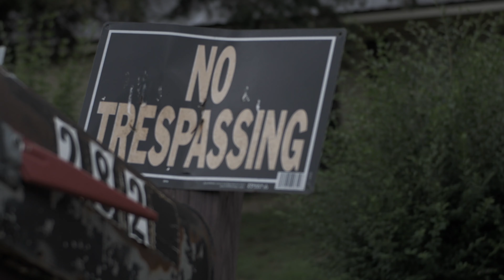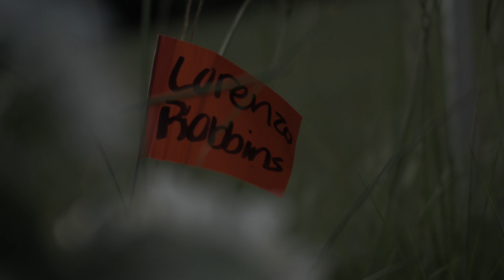Gmg Ski - Ain't Seeming Right (Official Video) ft. Mbk BabyJoe